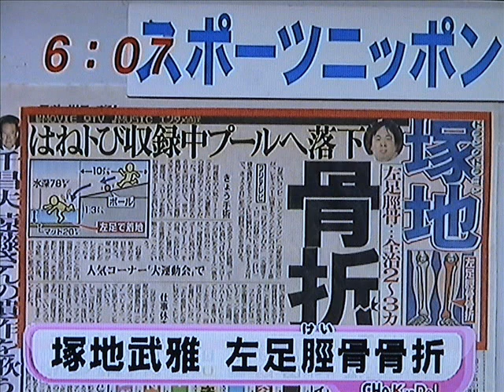塚地「はねトび」の収録中に左足骨折